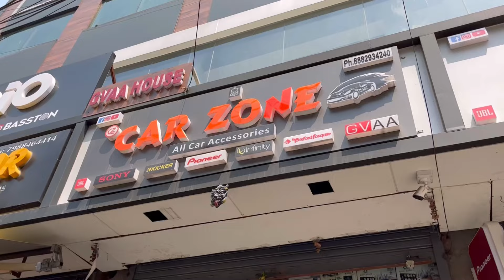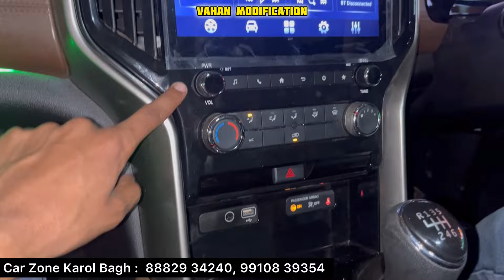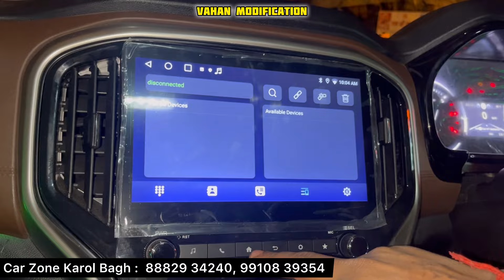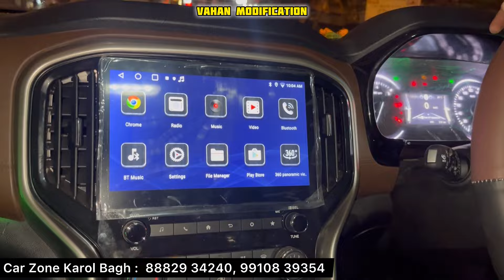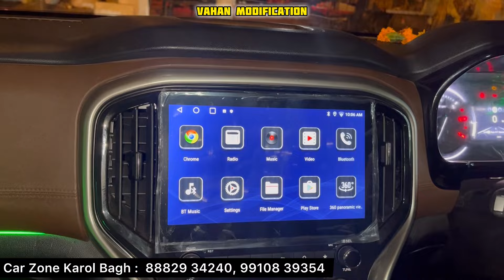2024 Scorpio N Z2 Base Model Modification With All Price ✅ Scorpio N Z2 Modified ✅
2024 Scorpio N Z2 Base Model Modification With All Price ✅ Scorpio N Z2 Modified ✅

Shop name - Car Zone
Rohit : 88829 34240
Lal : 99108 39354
• Address: Abdul aziz road, Karol bagh, New Delhi, 110005

modified z4,scorpio n z4 modified, scorpio 2022,2022